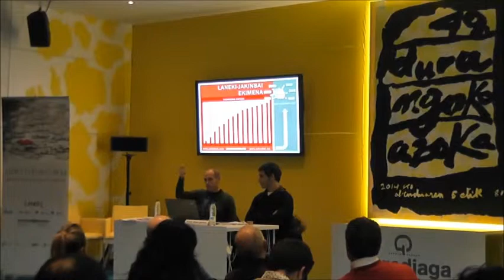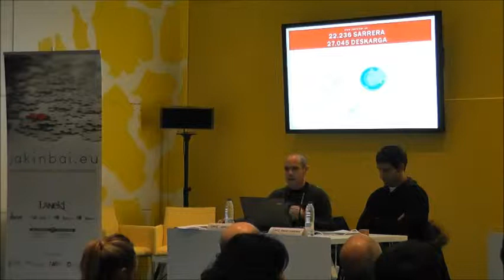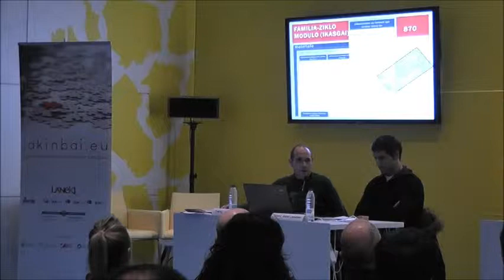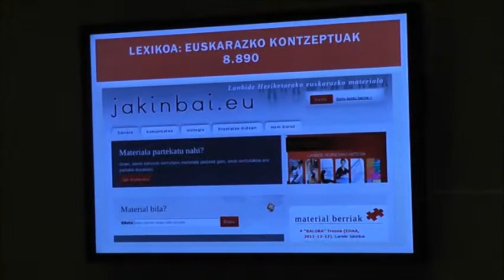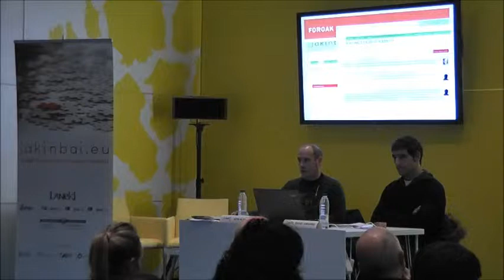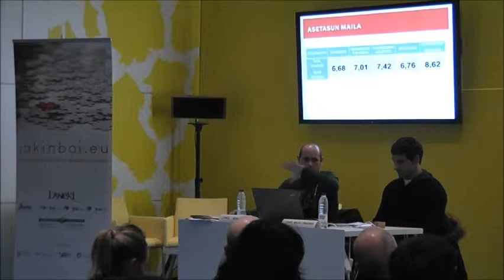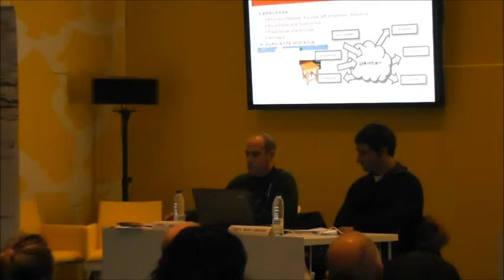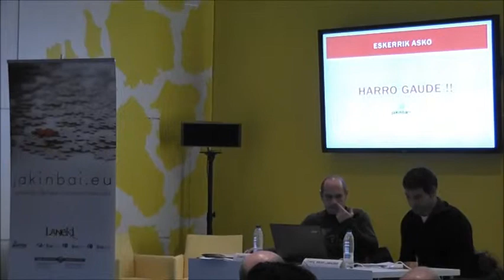Jakinbai 2014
Durangoko azoka